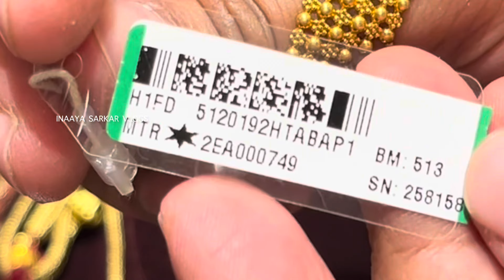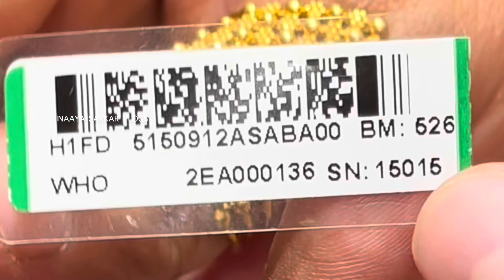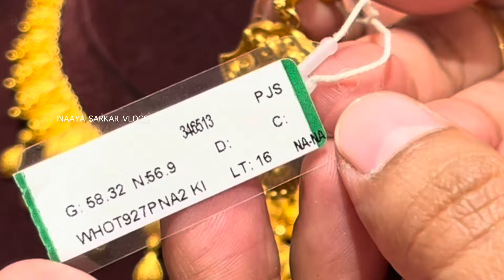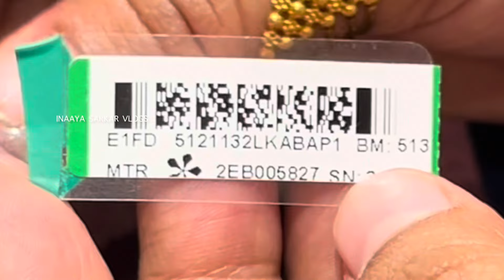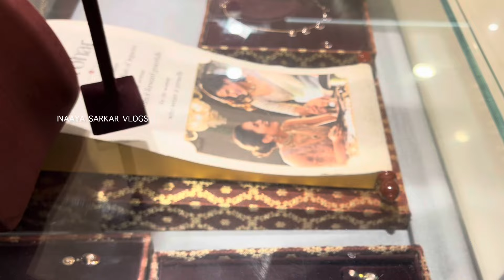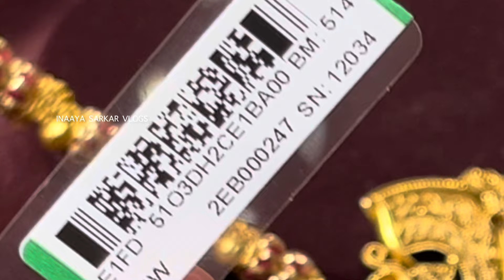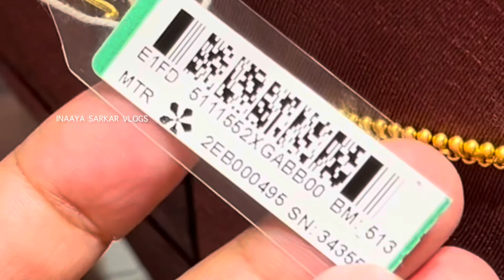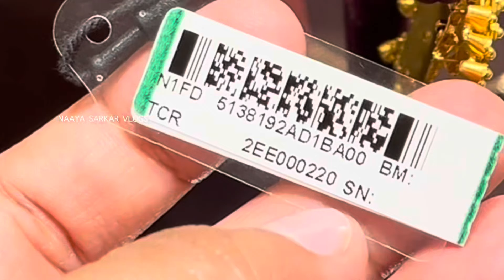Tanishq Top Selling Necklace Set with Price and Weight 1,69,000₹ onwards Tanishq Gold Necklace Set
All V.A which I mentioned can be changed any time. Because making changes can be revised any time. All price are approximate price. Price can be changed.

Tanishq J M Road store address -
 Jangli Maharaj Road
 Opp. Modern High School, Shivajinagar
 Pune 411005
 Maharashtra